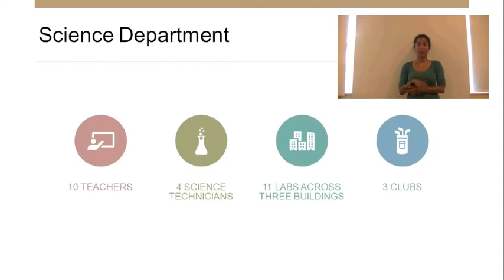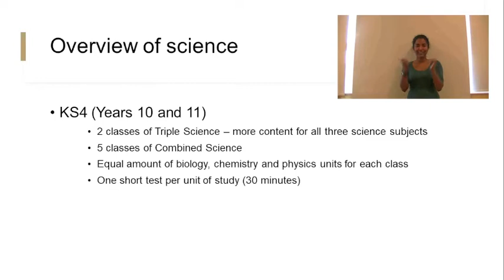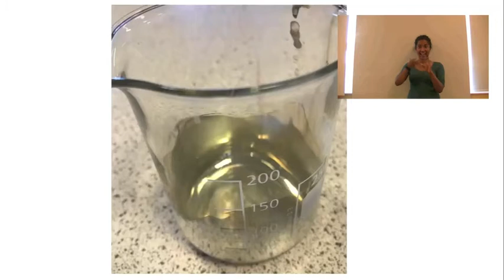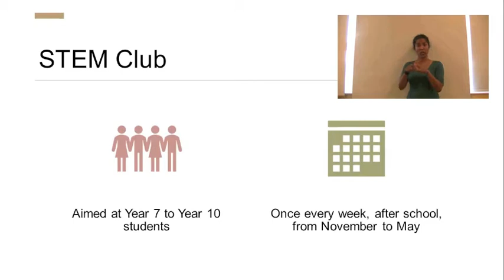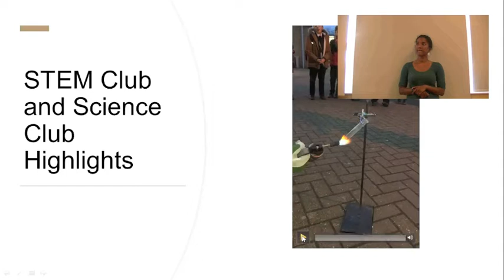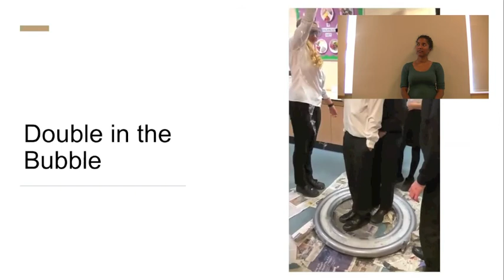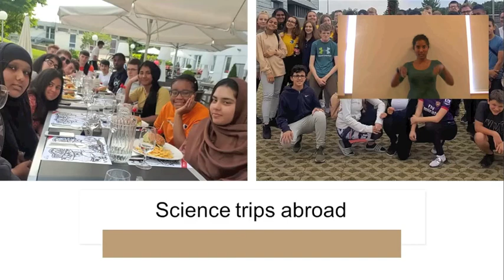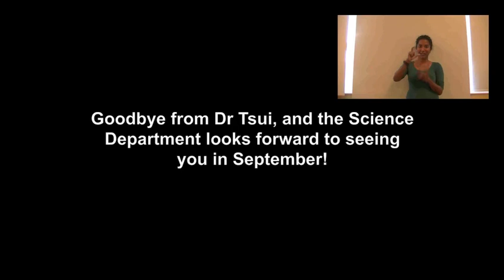Heathcote Year 6 Virtual Transition Day 2020 - Science (with BSL)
A version of our Year 6 Transition Day video with BSL included.